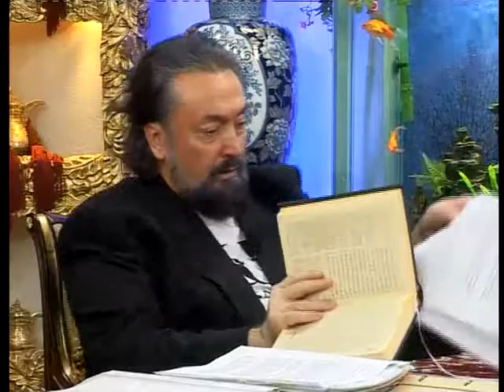Nəml surəsi 14-51 ayələrinin açıqlaması